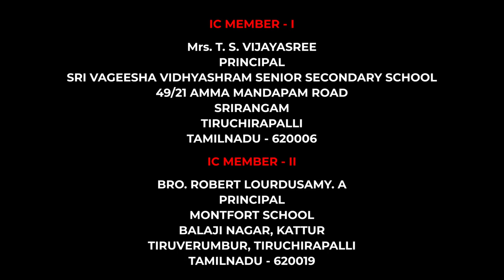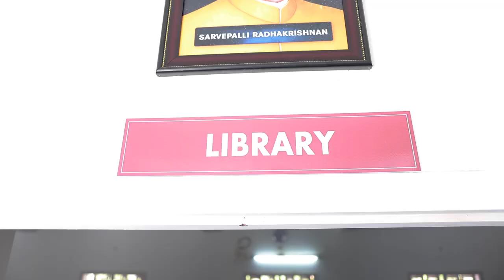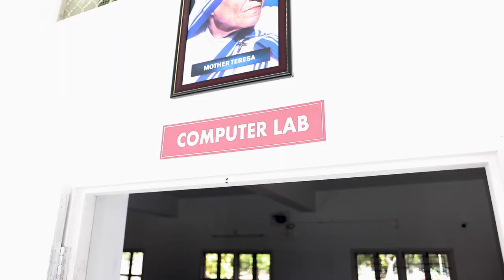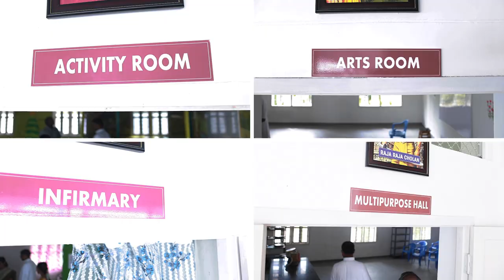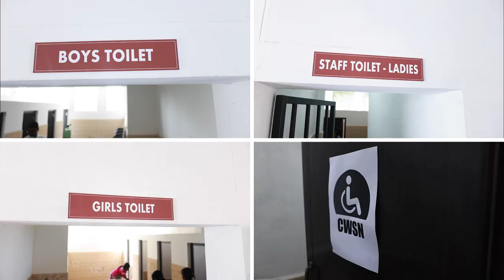Frans Schlooz School of Excellence (CBSE) Inspection 18.01.2023